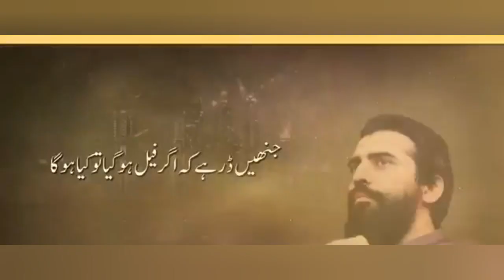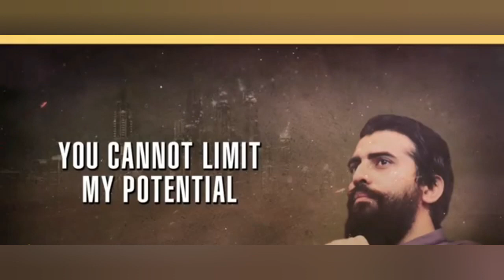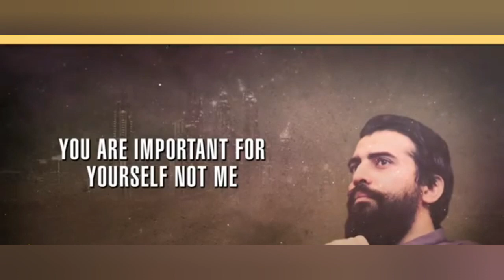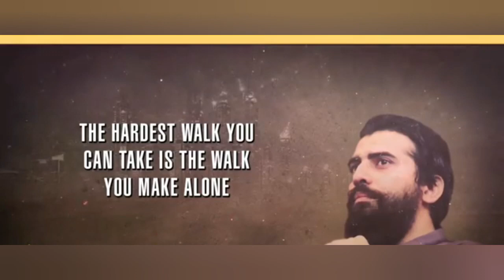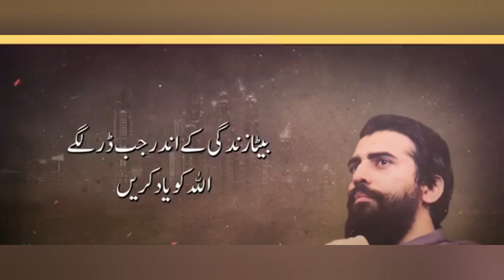Motivational speech by Sheikh Atif || Most popular motivational speech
Most popular specch by Sheikh Atif that specch will change you way of living your way of thinking.